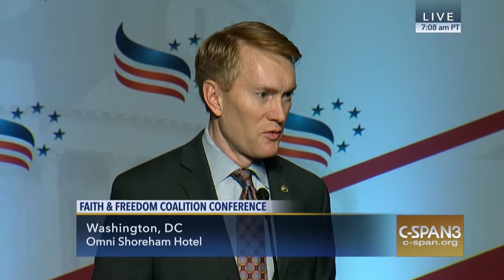Senator Lankford Speaks at the Faith and Freedom Coalition Policy Conference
Senator James Lankford (R-OK) gives a speech at the Faith and Freedom Coalition's "Road to Majority 2016" Policy Conference in Washington, DC (June 10, 2016).